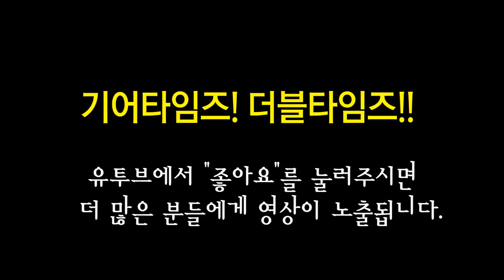펜더 재팬 Fender Japan Classic 70s Strat